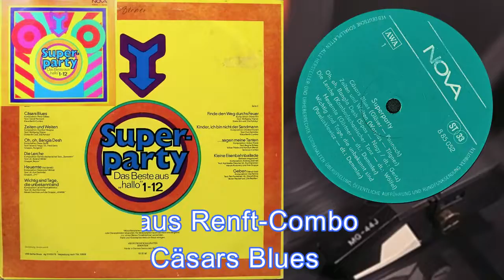Klaus Renft-Combo – Cäsars Blues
Часть фонограмм может быть заблокирована правообладателями

Оцифровка LP stereo 33⅓ RPM
Superparty - Das Beste Aus "Hallo" 1-12
NOVA (ГДР) – 8 85 052 – 1975 год

Track A1: Klaus Renft-Combo – Cäsars Blues

Проигрыватель Pioneer PL-750
Звукосниматель Pioneer PC-6MC